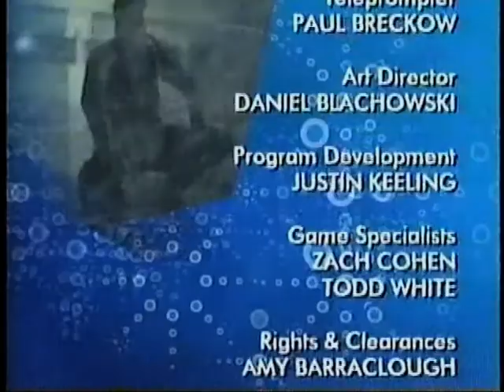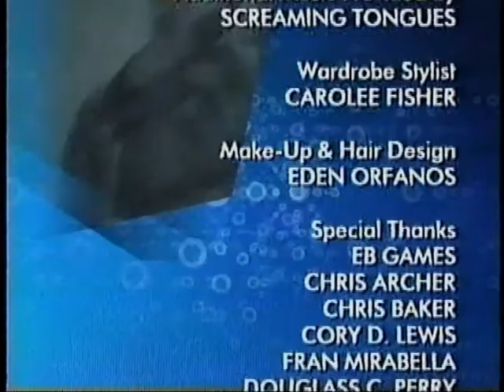G4: Filter (Classic) - 2003 - Bad Boys (Pt. 3 of 3)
G4: Filter (Classic) - Est. 2002.

Counting down the bad boys in video games. (Pt. 3 of 3)

Hosted by Diane Mizota.

The weekly countdowns were chosen by the viewers, who then voted for their favorite games at the G4 website.

Originally Broadcast in 2003 (October 2004 Recording).